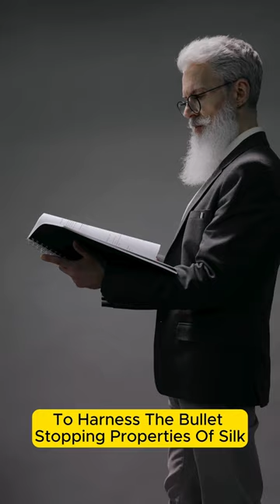The PRIEST Who Tried To Stop The BULLET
In 1893, Chicago was rocked by the assassination of its mayor, Carter Harrison, sparking shock across the nation. Among those deeply affected was Polish immigrant Casimir Zeglen, a man of spirituality and profound concern for the recurring violence targeting public figures. Motivated to address this chaos, Zeglen embarked on a journey to create a revolutionary solution: a lightweight bulletproof vest discreetly worn beneath clothing. Born in 1869 in Galicia, Poland, Zeglen's innovative mind led him to the United States in 1890.

Over two years, Zeglen experimented with various materials, but it wasn't until 1895 that he discovered the bullet-stopping properties of silk, inspired by earlier observations by Dr. George E. Goodfellow. However, Zeglen faced a significant challenge in designing a vest capable of stopping the formidable Krag-Jorgensen rifle bullet. He realized that hand-weaving alone couldn't achieve the required protection level, leading him to seek mechanization.

Zeglen turned to fellow inventor Jan Szczepanik in Europe, who enhanced the fabric's quality with specialized machinery and expertise. Despite setbacks, including Szczepanik's betrayal and financial struggles, Zeglen persisted in promoting his invention. However, he faced skepticism and lack of support, ultimately fading into obscurity.

Zeglen's silk bulletproof armor, while pioneering, proved inadequate against evolving firearm technology. Yet, his ideas found application in tire reinforcement, leading to further patents and launching his company, The Zeglen Tire & Fabric Co. Despite his challenges, Zeglen's innovative spirit left a lasting impact on technological development, particularly in the field of armor and beyond.